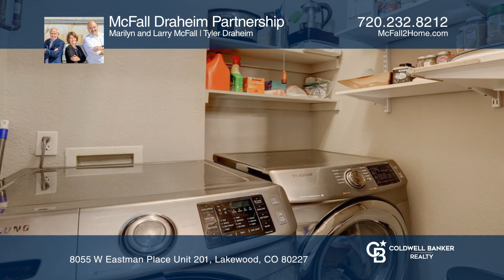Marilyn and Larry McFall presents 8055 W Eastman Place Unit 201 Lakewood, CO | ColdwellBankerHomes.c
8055 W Eastman Place Unit 201, Lakewood, CO

Welcome to this beautiful two bedroom two bathroom condo in the lovely community of Westgate. Vaulted ceilings and a plethora of light provide a sense of elegance. The bedrooms and bathrooms are on separate wings in this efficient condo. Luxury vinyl plank floors through-out, new paint, updated ligh